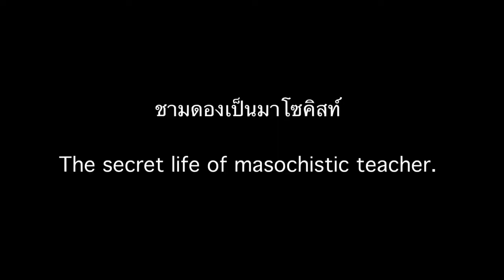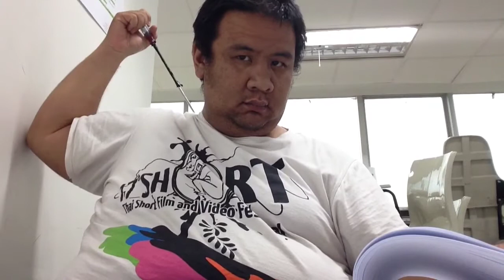ชามดองเป็นมาโซคิสท์ (The Secret Life of Masochistic Teacher)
ชามดองเป็นมาโซคิสท์ (The Secret Life of Masochistic Teacher) / Sasawat Boonsri / 2014

Office Syndrome therapy